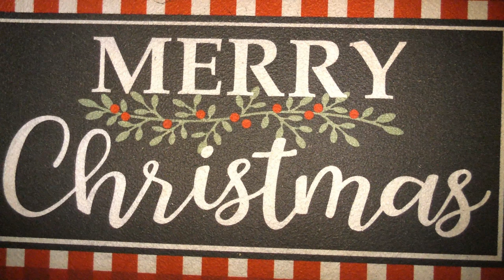4K XMAS Christmas Holiday Seasonal Free Stock Footage #2